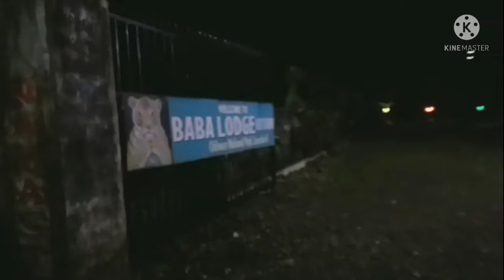Rhino's Catwalk in Sauraha, Rhino in Street of Sauraha, Wild Rhino of Nepal at Sauraha.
I Kathmandu vlog, Rajanesh K Singh, Amul Singh, resident of Sanothimi, Bhaktapur. I really enjoy to travel around my country with my wife (pillion). I would like to show you my travel pics & videos from my eyes, enjoy my trip 🙏🙏🙏

I use:
1. Simple Action Cam
2. Android Samsung A6+
3. Gorrilla tripod
4. Selfie stick

I'm using my Action Cam, Android phone Samsung A6+
I'm  using gorilla tripod
I'm  using chin mount for Action Cam.

kathmandu vlog
I'm using my gopro, android phone Samsung A6+
I'm  using chin moun1t for Gopro

kathmandu vlog